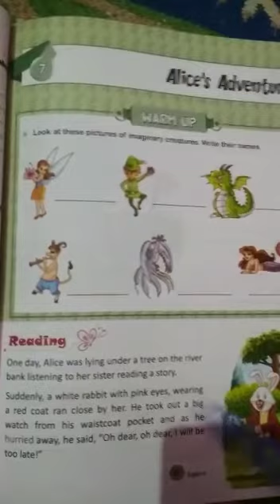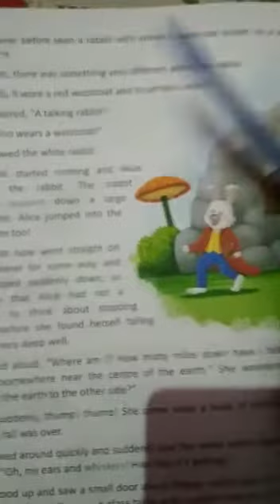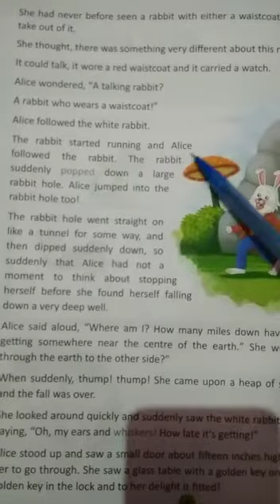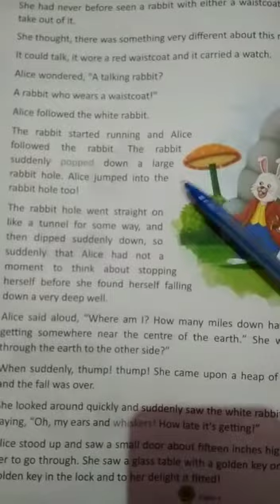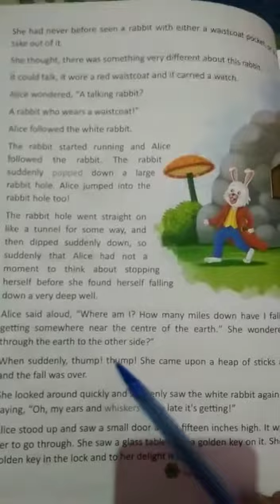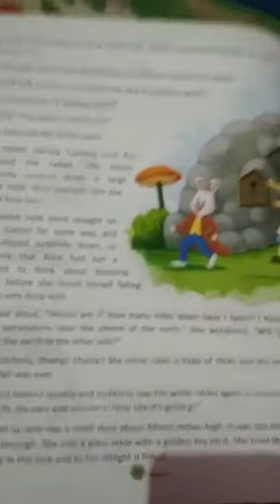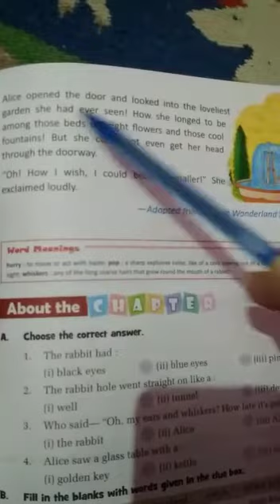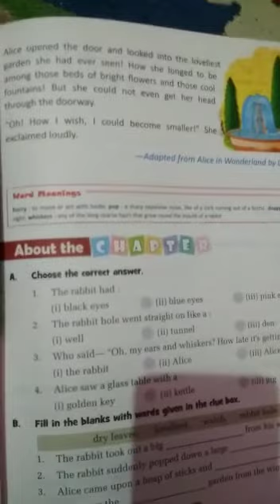Class IV English Literature chapter no.7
Video from 🕉️🕉️ VISHAKHA 🇮🇳 TYAGI🔱🔱